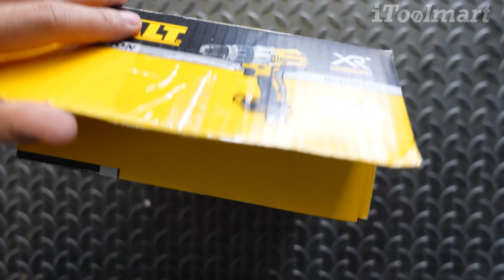REVIEWสว่านกระแทกไร้สาย dewalt dcd996 เจาะได้เร็ว เเรงบิดมหาศาล ทนทาน ใช้งานดี ราคาถูกที่จะเลือกซื้อ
REVIEW สว่านกระแทกไร้สาย dewalt dcd996 เจาะได้เร็ว เเรงบิดมหาศาล ทนทาน ใช้งานดี ราคาถูกที่จะเลือกซื้อ
สว่านกระแทกไร้สาย 18V. Dewalt DCD996 N-KR (ตัวเปล่า)